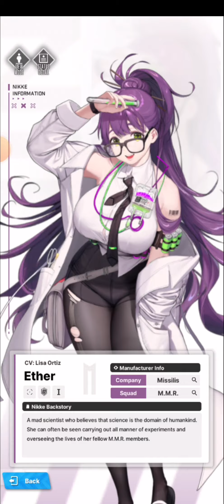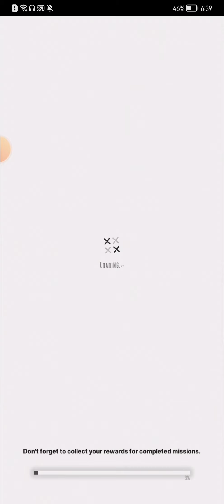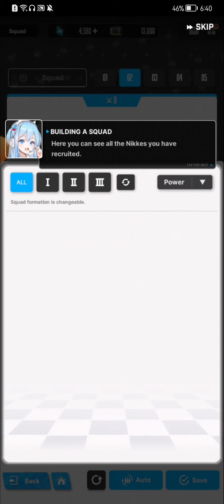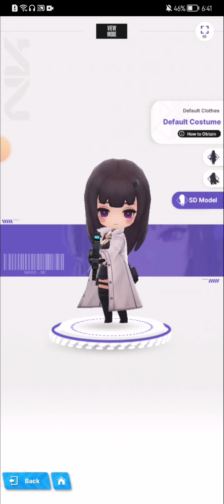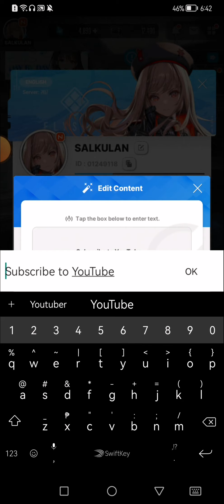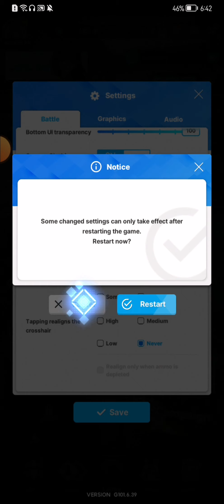GODDESS OF VICTORY: NIKKE | Android | Gameplay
6/10